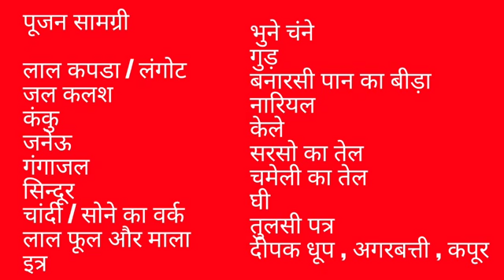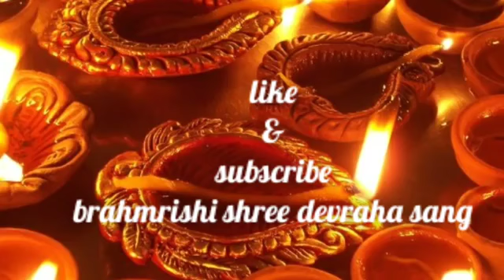हनुमान जन्मोत्सव पर करे ऐसे पूजन, जानिए पूजन सामग्री, विधि व कथा/ hanuman jayanti puja vidhi 2019